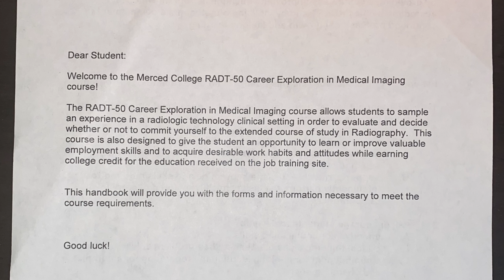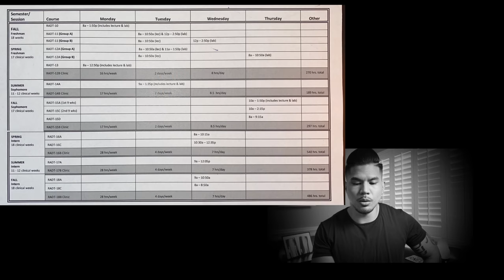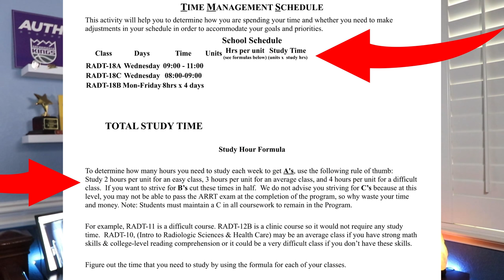DO NOT START THE RADIOLOGY PROGRAM | X-RAY | until you watch this! (Bonus tip at the end)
Manual Technique Cards available @ XRAYREY.COM

MY FAMOUS XRAY SHOES!

POSITIONING GUIDELINES IN YOUR POCKET!

Stop using tape for your makers and use RADHESIVE!

Best Scrubs on the Market! (What I wear) (use code: “XRAYREY”)

Camera
Sony a6600
Sigma 16mm f/1.4 (blurry background)
Cage for Camera
Screen Protector
Memory Card

Cheaper Mic Option

My Setup
LED Strips
X-ray Viewer/Lightbox
Holder for Viewer
Frame for Certs
Salt Lamp

Use Your iPhone
Cell Phone TriPod Adapter
Power Bank
External HD
Apple Lightning to USB3 Camera Adapter

And as a thank you, I’ll be giving away a set of "FIT Scrubs" (what I wear) to a lucky winner. I truly appreciate you all! Thank you for supporting me and believing in me to help you along your journey.**

These are my TOP 5 tips that you should know before entering the radiology program to set yourself up for success. PLUS a BONUS TIP at the end, that I wish I would have known! There are sooo many more as you can imagine. However, I believe these are 5 of the most important.

If you’re a tech, leave your tip for future students below. If you’re a future student, or current, and have questions leave them down below as well.

In future videos, I'll be covering each exam as we perform as radiographers. The tips and tricks I learned to make your exam fast and efficient. As well as other videos with advice from my experience in the program. I have a "teaser" of what's to come from an exam tutorial video at the end.

You got this! You didn't come this far, to get this far. The finish line is in site. I got you! I was once in your shoes. We all have to start somewhere, and get through adversity to come out on top.

"My name is Rey and I'll be taking your x-rays!"